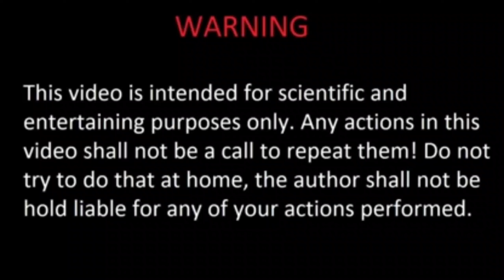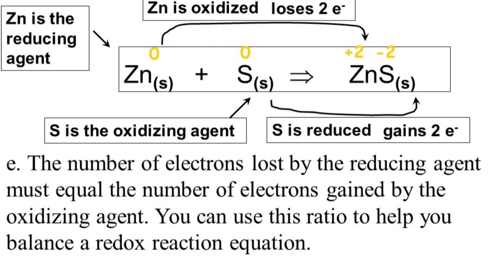Zinc और sulphur||Ko ak sath कभी भी ना मिलाये?धमाका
Zn (s) + S (s) → ZnS (s)

They are mixed (carefully) and the mixture is stable sitting of the laboratory bench. When the mixture is touched with a heated metal rod, however, a violent reaction occurs (the reaction is termed exothermic; producing heat) and zinc sulfide is formed as the product